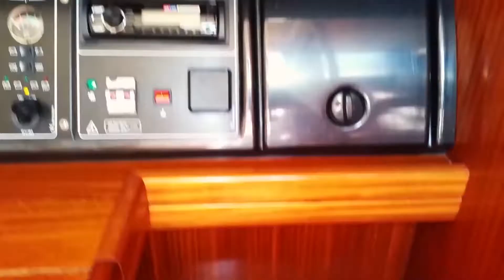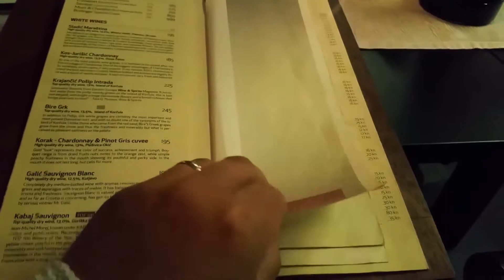THE VLOG 008 Searching for a new sailboat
Checking out a sailboat that was for sail, it was nice, but it was not the one we were looking for. So we went checking out the forest fire, and went for a good meal.

[Indie Pop] Cadence Kid - Hold on Me